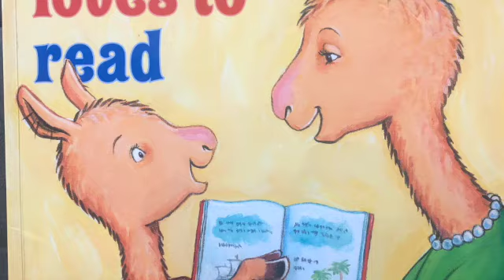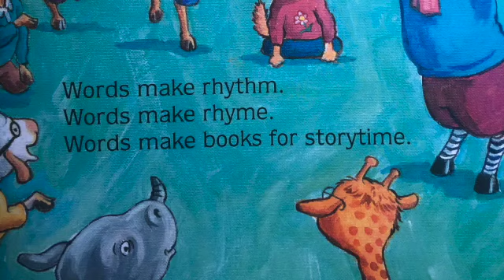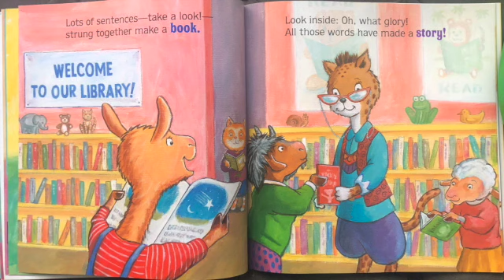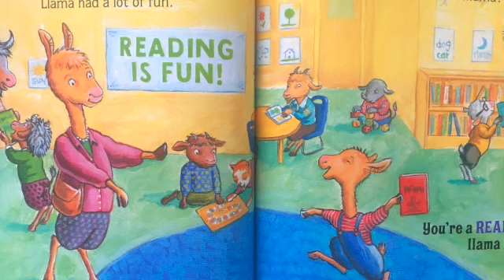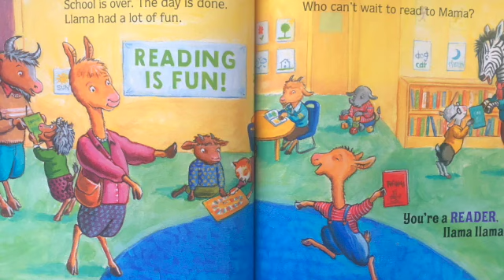Llama Llama Loves to Read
Read Aloud
By Anna Dewdney & Reed Duncan
Illustrations JT Morrow

Llama  Llama learns the importance of learning to read and how FUN it can be too!